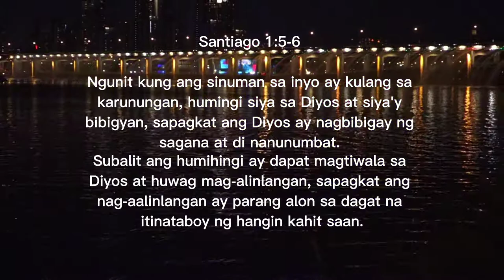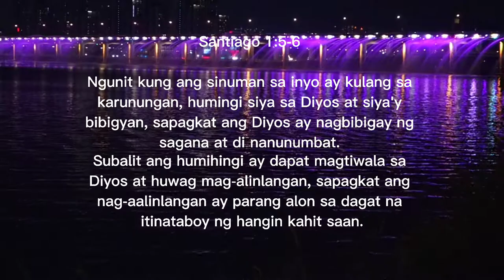Korea vlog [BANPO BRIDGE Moonlight Rainbow Fountain vlog#15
location:Banpo 2(i)-dong, Seocho-gu, Seoul

The place is indeed as beautiful as i imagined.
The atmosphere around Banpo Hanggang Park
is also very calm and makes my heart happy.
The Moonlight rainbow fountain show really amazed me. lots of people go on picnic,exercise,biking.

experience of  visiting this place was very pleasant.